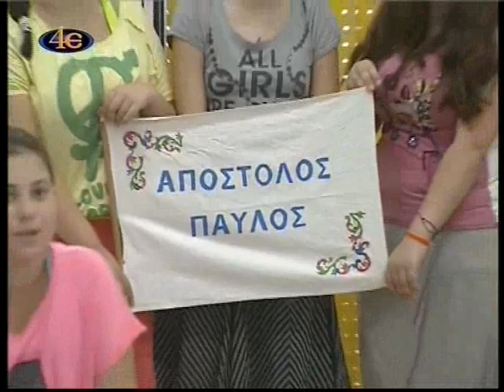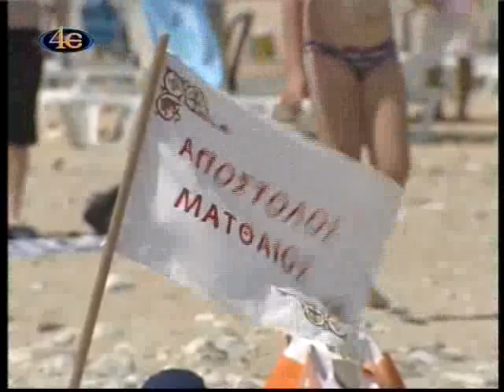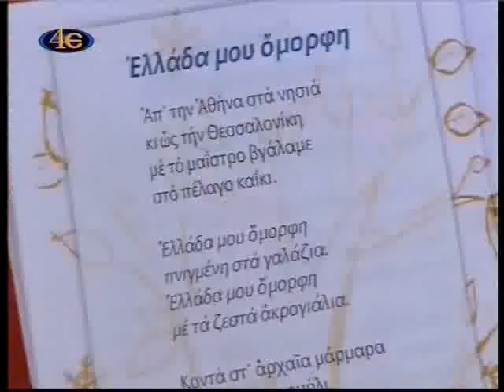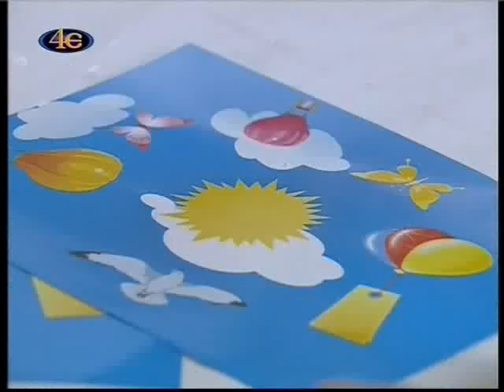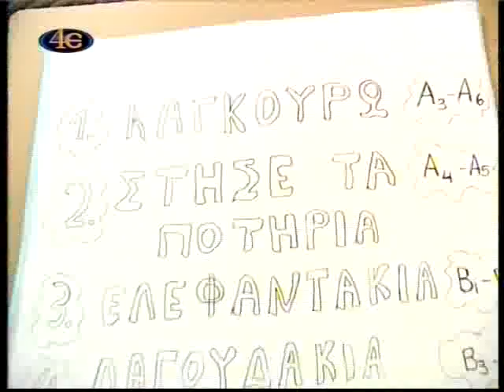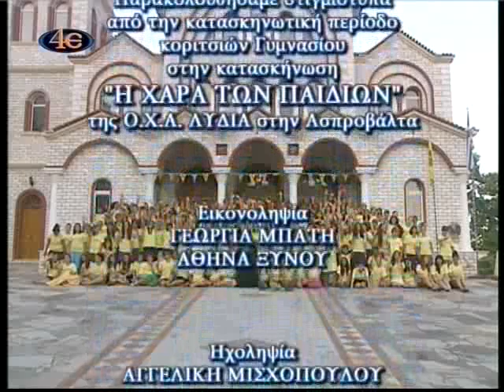Γ΄ κατασκηνωτική περίοδος - Γυμνάσιο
Η ΧΑΡΑ ΤΩΝ ΠΑΙΔΙΩΝ. Από την κατασκηνωτική ζωή μαθητριών Γυμνασίου στην Κατασκήνωση της Ορθοδόξου Χριστιανικής Αδελφότητος ΛΥΔΙΑ